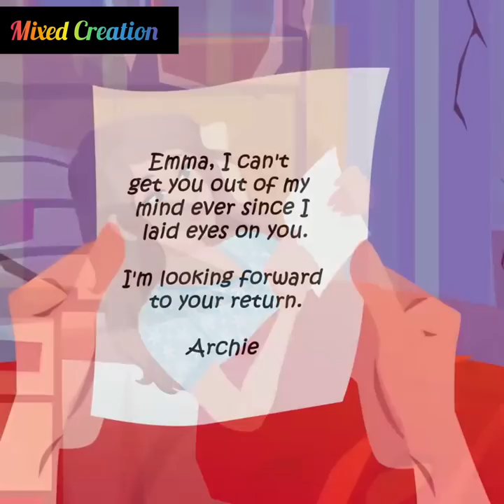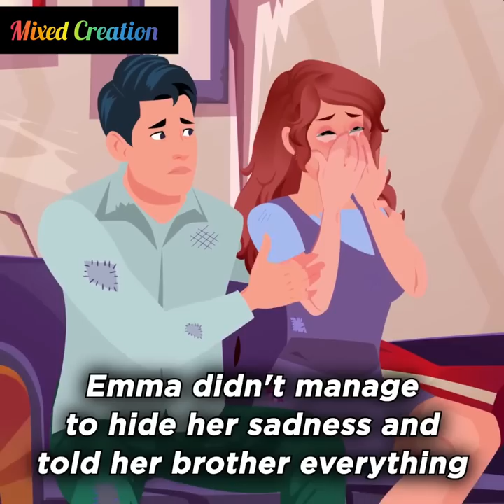My Beloved Called Me A Thief, Not Knowing That I'd Been Framed By His Mother